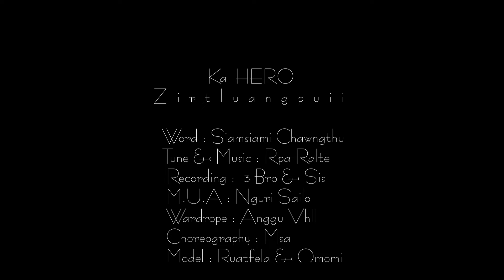Zirtluangpuii - Ka Hero (Official Music Video)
Word : Siamsiami Chawngthu
Tune / Music : Rpa Ralte
Recording : 3 Bro & Sis
Videographer : Osiama picture
M.u.a - Nguri Sailo
Wardrope : Anggu Vhl
Choreography :Msa
Model : Ruatfela & Omomi

Special Thanks : Dawngkima (L) ,Singapore Girls,Puia

Valentine's Special Song😊
He hla hi Hmangaih neih ta tan ka hlan a..chuan V-Day nuam tak leh thianghlim tak a in hman theih nan thlir tu mipui te ka ngen a che u...min lo view or share sak vek dawn nia ka lawm e..

Channel dang a ka phal na la hmasa lo a post chhawng lo tur in ka ngen a che u...ka lawm e

Username : siamsiami chawngthu
Instagram id Link 👇